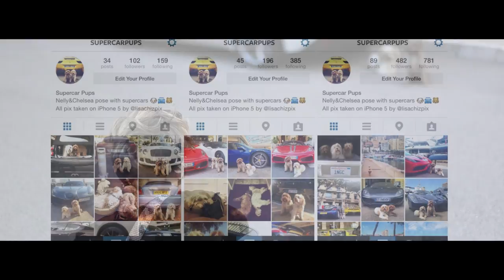Introducing "Supercarpups"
Nelly & Chelsea went on tour around France & Italy this past summer, and became famous posing with exotic super cars in Monaco. They would sit for anyone to take photos of them, and within a few months gained over 3000 followers on Instagram!

Check out their @supercarpups Instagram gallery of almost 400 photos of them with some of the world's finest super cars!

They are currently developing a 3D mobile gaming app (due for release on Apple App Store & Google Play at Christmas) in which they drive around in super cars, collecting luxury items on their quest to live the "jet set life"! Like their "Supercarpups" Facebook page to get the latest news on the game!